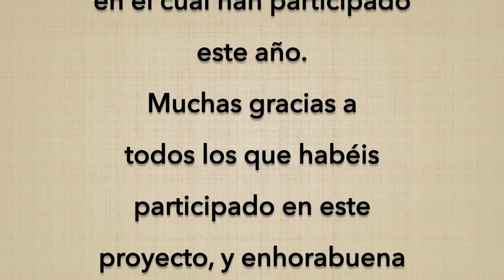Lighting up the flame colegio Laude Fontenebro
Alumnos del Colegio Laude Fontenebro de Moralzarzal  participan el el Proyecto anual de la Organización Voices Around The World, interpretando la canción "Lighting up the flame".